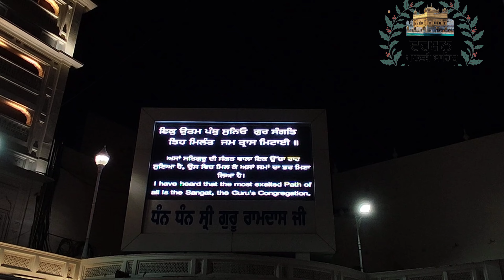ਧੰਨ ਧੰਨ ਸ਼੍ਰੀ ਗੁਰੂ ਰਾਮਦਾਸ ਜੀ ਦੇ ਗੁਰਗੱਦੀ ਦਿਵਸ ਦੀ ਲੱਖ ਲੱਖ ਵਧਾਈਆਂ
ਧੰਨ ਧੰਨ ਸ਼੍ਰੀ ਗੁਰੂ ਰਾਮਦਾਸ ਜੀ ਦੇ ਗੁਰਗੱਦੀ ਦਿਵਸ ਦੀ ਲੱਖ ਲੱਖ ਵਧਾਈਆਂtravel singhthetraveller travelblog wmk thesikhtraveller thesikhtraveller travelvideo singh traveblogger travelvlog love @MeraSatGuruNanak @SatguruMarg @SatguruKiMauj @satgurumusicbhojpuri @YogirajSatGurunathSiddhanath @SATGURUSHABADSANSAAR @SatguruDariya @SatguruDariya